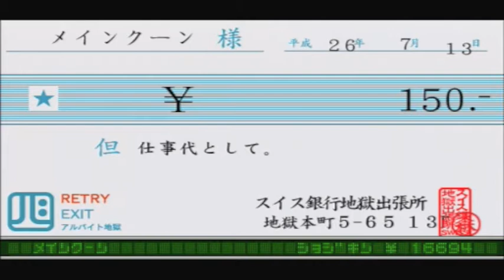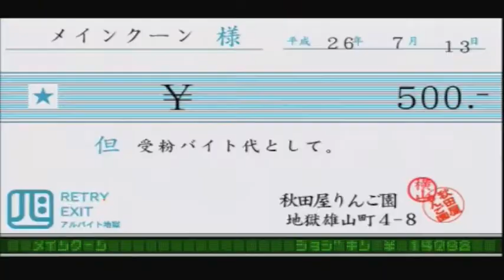[02] 蟲女の実況 : バイトヘルで遊んでみるよ･･･(*ﾟｰﾟ*)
バイトヘル2000(PSP)の動画を撮ってみました(・・。)ゞ
古いゲームですが、
ちょっと前に一時期やってたのを思い出して、
久々に遊んでみました!!
デモ行進は早送りするかもと思い、
途中無言になってしまいました^^;